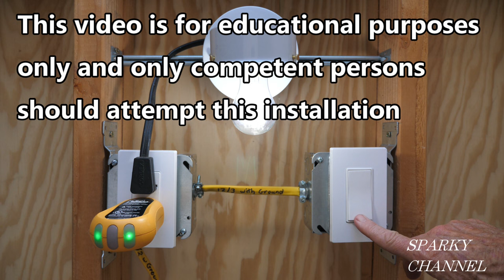What is This Tab and When Do We Break it?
Fluke 1AC II VoltAlert Non-Contact Voltage Tester: Amazon

Decora Plus Duplex Receptacle Outlet, Heavy-Duty Industrial Specification Grade, Split-Circuit, One Outlet Marked"Controlled", 20 Amp, 125 Volt, NEMA 5-20R, 2-Pole, 3-Wire, Self-Grounding, White: Amazon

Fluke 117 Electricians True RMS Multimeter: Amazon

Leviton 5623-2W 20 Amp, 120/277 Volt, Decora Plus Rocker 3-Way AC Quiet Switch, Commercial Grade, White: Amazon

DEWALT XTREME 12V MAX Impact Driver Kit, 1/4-Inch (DCF801F2): Amazon

DEWALT DCF801B Xtreme 12V Max Brushless 1/4 in. Cordless Impact Driver (Tool Only): Amazon

DEWALT XTREME 12V MAX Cordless Drill Combo Kit (DCK221F2): Amazon

DEWALT DCN701D1 20V Max Cordless Cable Stapler Kit: Amazon

DEWALT DCN701B 20V Max Cordless Cable Stapler (Tool Only): Amazon

Leviton 16352-W Electrical Outlet, Decora Plus Duplex Receptacle 20A, Commercial Grade - White: Amazon

Leviton 5621-2W, White Decora Plus Switch: Amazon

Knipex Tools 13 82 8, 6 in 1 Electrical Installation Pliers with Comfort Grip Handle, Red and Blue: Amazon

KNIPEX Tools - High Leverage Diagonal Cutters (7401200SBA): Amazon

Klein Tools 32596 Multi-Bit Screwdriver /Nut Driver, Magnetic 8-in-1 HVAC Slide Drive Tool with Hex, Phillips, Schrader Bits, Nut Drivers: Amazon

Multimeter Hanging Kit for Fluke Meters | 2 Straps, 2 Clips and Magnetic Hanger: Amazon

Carlon B620KG-UPC Ceiling Fan Box, New Work, 4-Inch Diameter by 2-1/4-Inch Depth, Blue: Amazon

WAGO 221 Lever-Nuts Wire Connector Assortment Pack with Case: Amazon

WAGO LEVER-NUTS 32pc Compact Splicing Connector Assortment Kit. Contains (14x) 221-412, (10x) 221-413, (8x) 221-415 in convenient plastic carrying case: Amazon

Wago 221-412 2-Conductor Compact Splicing Connectors (Pack of 100): Amazon

Wago 221-413 LEVER-NUTS 3 Conductor Compact Splicing Connectors Qty 50: Amazon

Wago 221-415 LEVER-NUTS 5 Conductor Compact Splicing Connectors Qty 25: Amazon

Wiha 30747 Insulated SlimLine Xeno Driver #2, 6.0mm Blade Diameter: Amazon

IDEAL INDUSTRIES INC. 61-534 Digital Circuit Breaker Finder with Digital Receiver and GFCI Circuit Tester: Amazon

KNIPEX Tools - 2 Piece Lineman's and Installation Set (9K0080130US): Amazon

Klein Tools MM320KIT Digital Multimeter Electrical Test Kit, Non-Contact Voltage Tester, Receptacle Tester, Carrying Case and Batteries: Amazon

Klein Tools 80016 Circuit Breaker Finder Tool Kit with Accessories, 2-Piece Set, Includes Cat. No. ET310 and Cat. No. 69411: Amazon

Klein Tools ET450 Advanced Circuit Breaker Finder and Wire Tracer Kit for Energized and Non-Energized Breakers, Fuses, and Wires: Amazon

Klein Tools 1009 Multi Tool, Wire Stripper, Crimping Tool, Wire Cutter, Long-Nose Multi-Purpose Electrician Tool: Amazon

Klein Tools K1412 Wire Cutter / Wire Stripper, Made in USA, Dual NM Cable Stripper / Cutter Cuts Solid Copper Wire, Strips 12 and 14 AWG Solid Wire

KLEIN TOOLS VDV501-851 Cable Tester Kit with Scout Pro 3 for Ethernet / Data, Coax / Video and Phone Cables, 5 Locator Remotes: Amazon Amazon

Leviton 5634-W 15 Amp, 120/277 Volt, Decora Single-Pole, AC Combination Switch, Commercial Grade, Grounding, White: Amazon

IDEAL Electrical 45-615 Reflex Super T Stripper - 8-18 AWG, Yellow, Wire Stripper with Thumb Rest, Plier Nose, Slide Lock, Textured Grips: Amazon

IDEAL INDUSTRIES 45-112 Forged Heavy-Duty Dual NM Wire Stripper: Amazon

KNIPEX Tools 13 72 8 Forged Wire Stripper, 8-Inch: Amazon

Knipex 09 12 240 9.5-Inch Ultra-High Leverage Lineman's Pliers with Fish Tape Puller and Crimper: Amazon

Amazon Audible Plus 30 days free! Listen to thousands of Audible Originals, audiobooks, and podcasts.